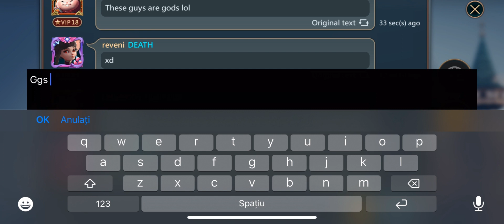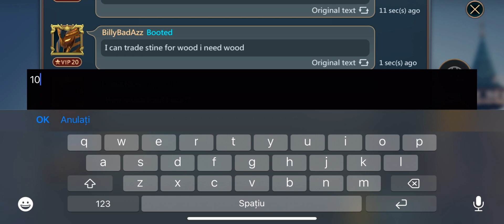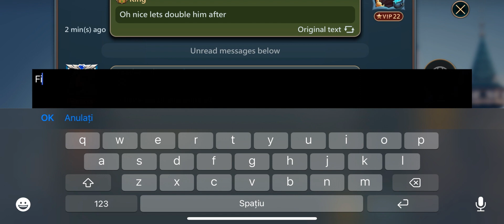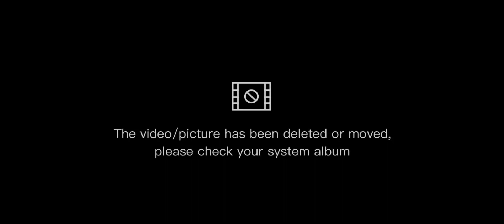ZEROING 2 FAT PLAYERS, THE JOURNEY CONTINUES. Mobile Royale